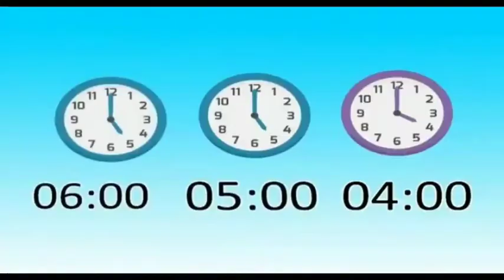تمديازت أو امدياز الحسين الناصيري.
بدة عن شاعرنا.
الحسين الناصيري من مواليد تماروت جماعة اروهالن دائرة امنتانون ولد في 1954م وترعرع في حي تازروت امنتانوت،كتب شاعرنا للعديد من الروايس والريسات أغاني أمازيغية وكذا مجموعة من المجموعات الغنائية الأمازيغية في السبعينيات شاعر بالفطرة ولا يهمه لا هامش ربحي ولا إسمه أن يكتب على شريط كان الشعر الامازيغي "تمديازت" هواية وفقط ،كانت أغانيه كمنحة لبعض الفنانين الروايس وفقط وبلا مقابل وقد لاقت إعجابا وشهرة واسعة،شاعرنا الشعر في نظره هبة ربانية ولايباع ولايشترى،وعاش شاعرنا عاملا بإحدى الشركات العالمية كتقني بها بمدينة مراكش إلى أن تقاعد من منصبه ،واشتد به الشوق للعودة امنتانوت التي كبر فيها ولم يعد قادرا على ضجيج المدن الكبرى...
اجالس واتصل بشاعرنا الكبير الحسين الناصيري أحيانا نسمع من نصائحه وأحيانا أستمع إلى أحد قصائده الحكيمة فمن المستحيل أن تجد أحد قصائد شاعرنا المحبوب منقولة من أحدهم سواء من الشعر الامازيغي لغيره أو من لغات أخرى،ومن سمات شاعرنا توضيف الصورة المجازية والاستعارة لإيصال معنى ورسائل أخلاقية سامية مفعمة بالانسانية والحب والوعض والإرشاد...
هذه قصيدة لشاعرنا الحسين الناصيري محفوظة حقوق التأليف.
نهديها لمتتبعي صفحتنا الأعزاء بعد موافقته واستشاراته لاستئناس بها في أيام الحجر الصحي .

بقلم بويفنزي المصطفى.
امنتانوت.
في زمن كروونا